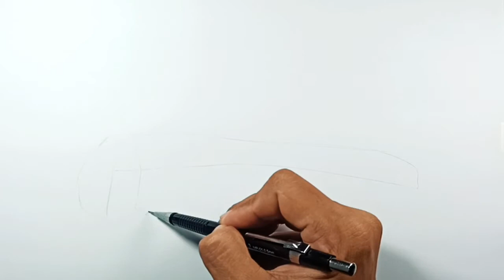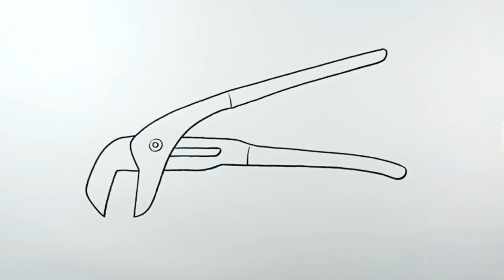How to draw Pipe Wrench Pliers